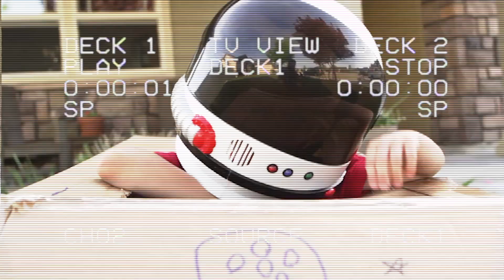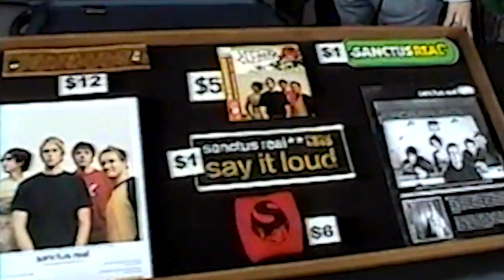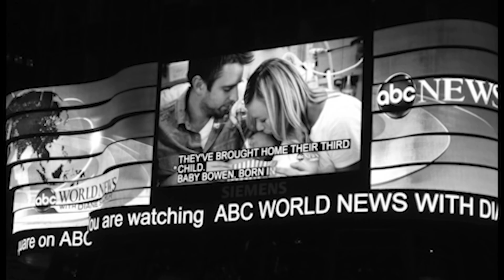My Story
This is my story, best as I can tell it in six minutes. I'm grateful to my friend Erik at Novel Films for helping me share it through this video. My book, "Lead Me: Finding Courage to Fight for Your Marriage, Children and Faith," will be available February 11th, 2020.